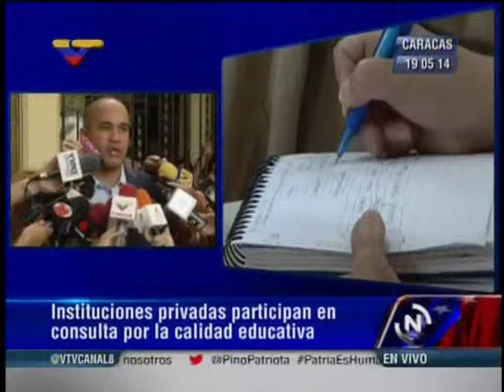Ministro Rodríguez declara sobre la Consulta Educativa